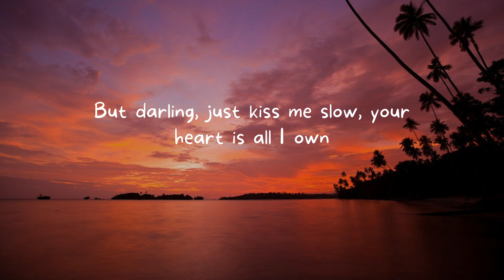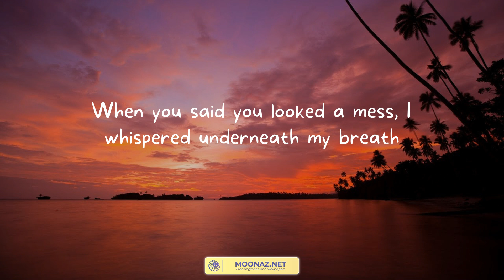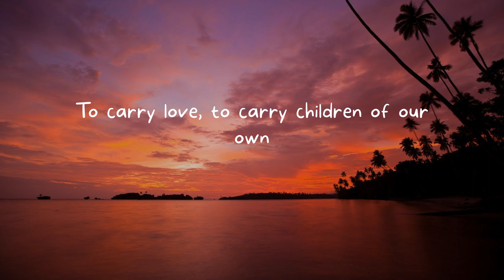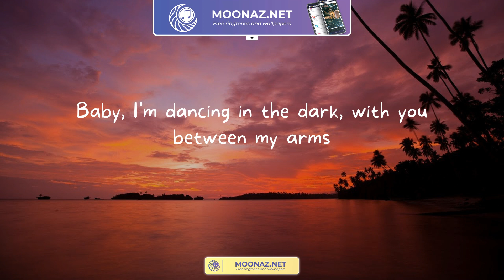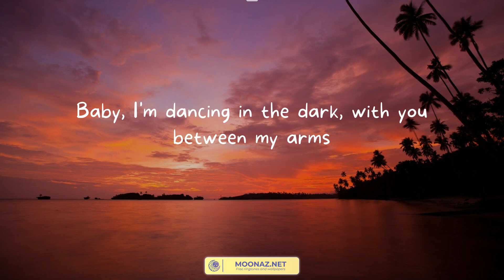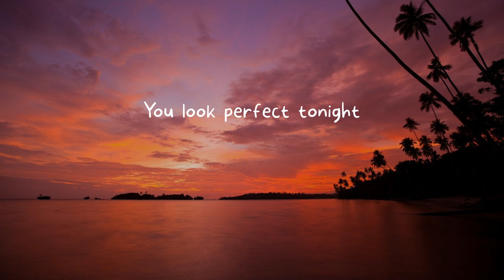Perfect - Ed Sheeran (Lyrics)